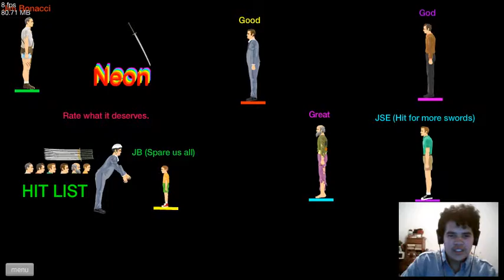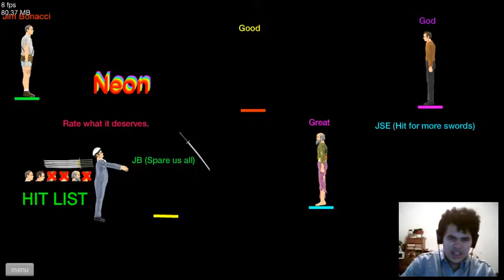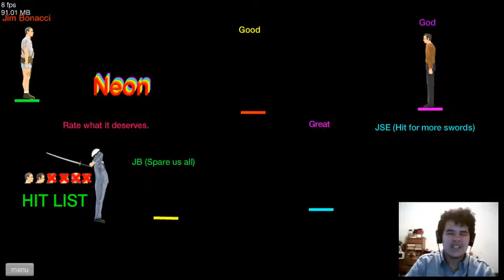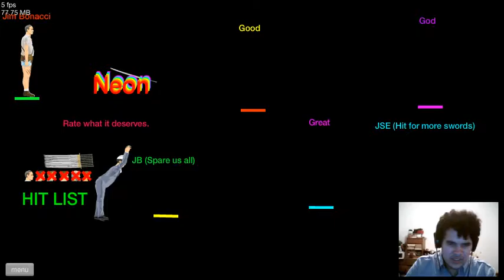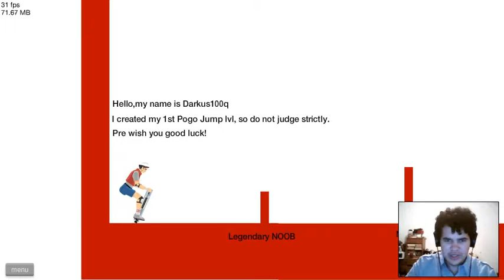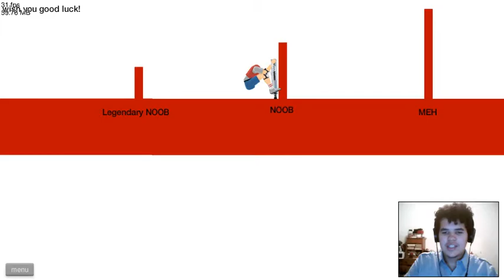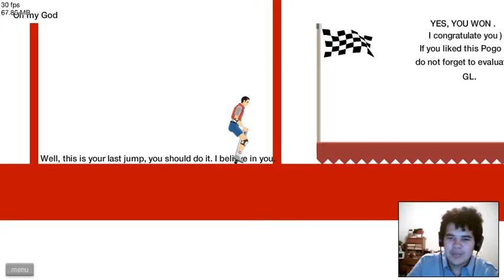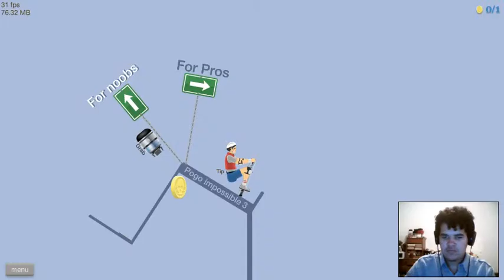JUST KILL THEM ALREADY!!! (RAGE WARNING) | Happy Wheels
Musical.ly: DeAtHKiLl ReApEr
Younow: DeAtHKiLl ReApEr